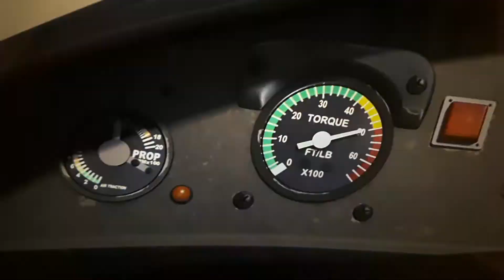Planes fire and rescue (2014) coolest ending scene!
Dusty Is a real fire of rescue hero!😃💦🔥🛩